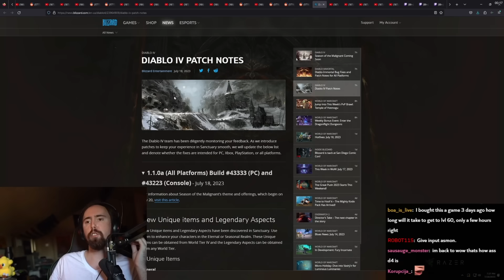Blizzard Just Killed Diablo 4